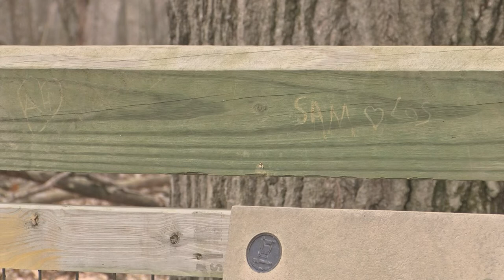A moment of zen at Swan Creek metropark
Because right now, we need it: The sounds of nature at Swan Creek Metropark at 4301 Airport Highway, captured by WTOL 11 photojournalist Eric Honisko. Swan Creek spans 441 acres and an additional 154 acres along the Swan Creek Corridor. Activities and attractions at Swan Creek include scenic overlooks along the trails and a swinging bridge and more.  Enjoy the peacefulness, and be well.